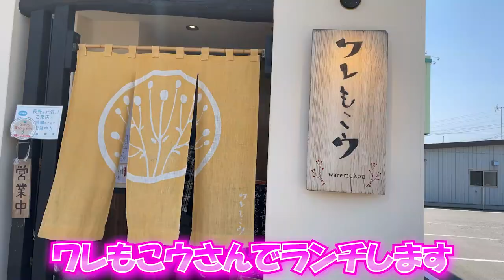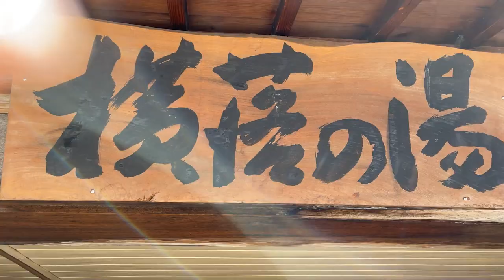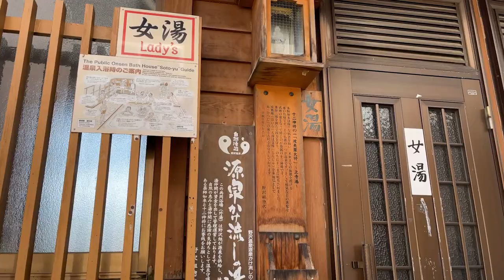【日帰り】菜の花と野沢温泉